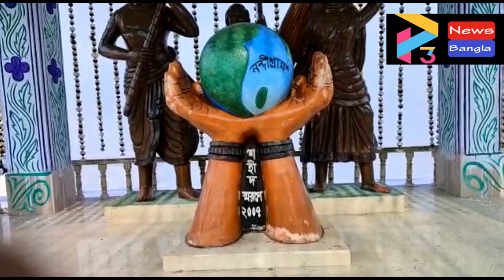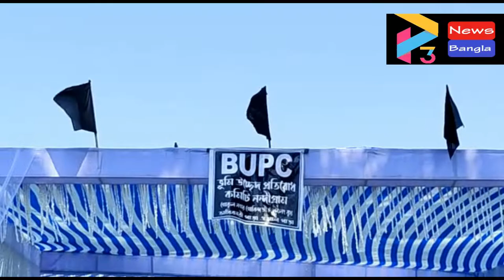NANDIGRAMDAY TMC#14 03 22 P3 NEWS BANGLA#